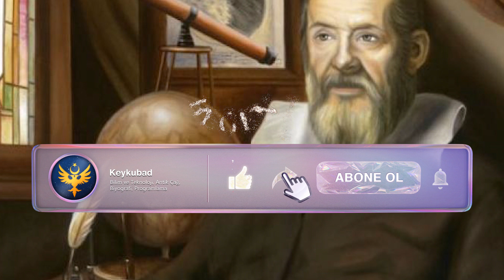Modern Astronomi Galileo Galilei ve Hayatı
384 yıl önce bugün, Galileo Galilei, engizisyon mahkemesinde dünyanın döndüğüne ilişkin tezini inkara zorlandı.
Dünyaca ünlü astronom, fizikçi, mühendis, filozof ve matematikçi Galileo Galilei, hem Aristoteles’in dünya merkezci akımından hem de Kutsal Kitap'tan şüphe duymuş, Orta Çağ'daki bilim anlayışında devrim yaratmış, “gözlemsel astronominin babası”, “modern fiziğin babası” ve “bilimin babası” gibi isimlerle anılmıştı.
Mekanik bilimi, mercekler ve astronomiyle ilgilendi ve birçok icat yaptı. 1609'da yapılmış basit bir teleskoptan ilham alarak daha üstün teleskoplar geliştirdi ve uzay hakkında daha önce hiç yapılamamış gözlemler yaptı. Gözlemsel astronomiye katkıları arasında Venüs'ün evrelerinin teleskopik kanıtı, Jüpiter'in en büyük dört uydusunun keşfi, güneş lekelerinin gözlemi ve analizi bulunuyor. Galilei ayrıca uygulamalı bilim ve teknoloji alanında da çalıştı, geliştirilmiş askeri bir pusula ve birçok alet icat etti.  25 yaşındayken matematik profesörü olan Galilei, İtalya'nın önde gelen matematikçilerinden biriydi.